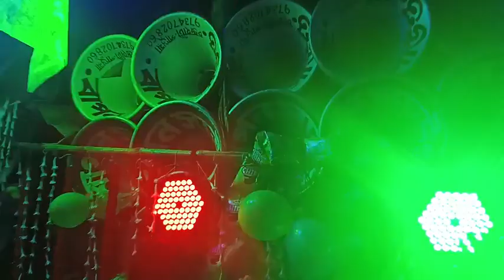স্টার সাউন্ড গুপ্তীপাড়া❤বাপন সাউন্ড🌹 বিকাশ সাউন্ড এখন জোর কম্পিটিশন করছে হেতমপুর কালীপূজা তে।